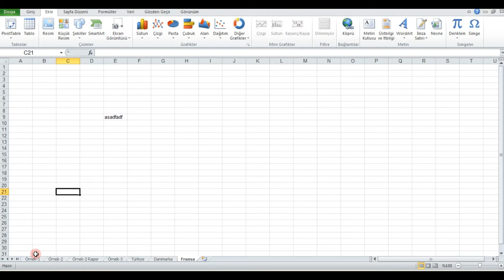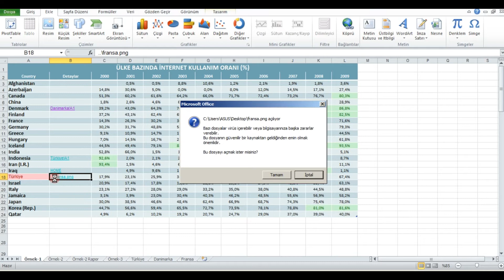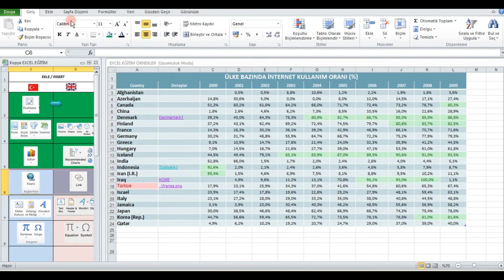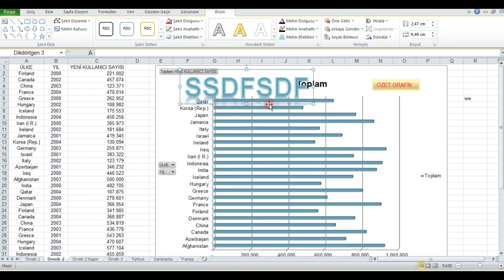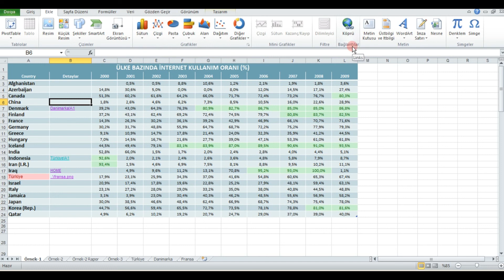EXCEL eğitimi _ Seviye I _ (Ekle _ Insert Menu) - Video 6